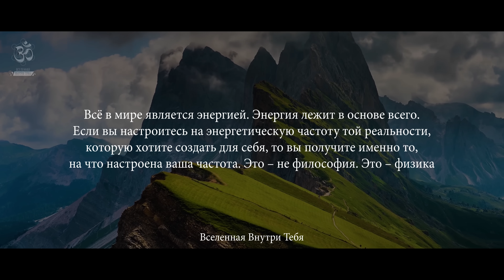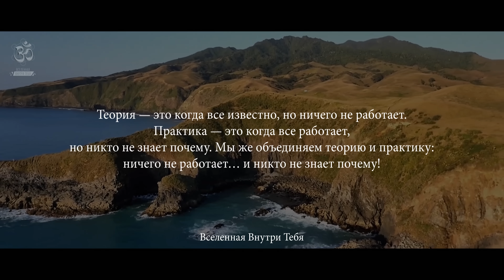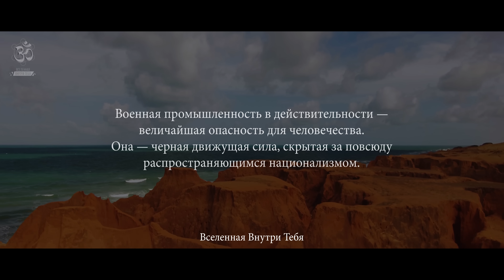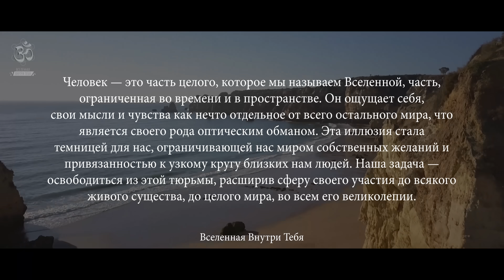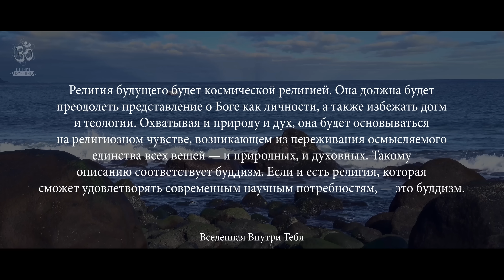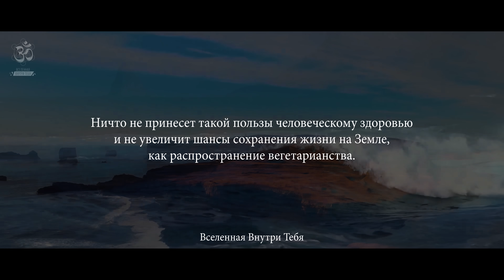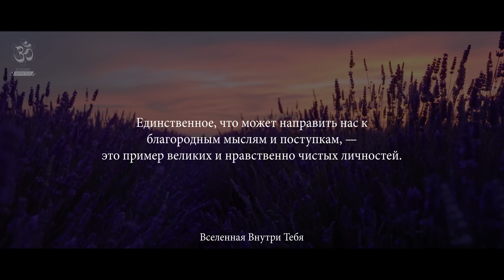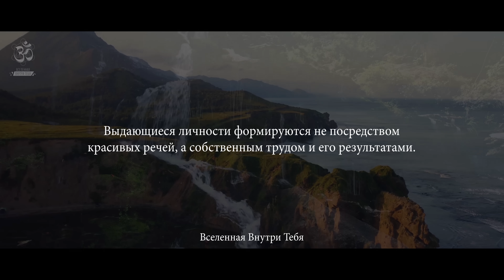Альберт Эйнштейн - Действительность — это иллюзия, хотя и очень стойкая.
Альбе́рт Эйнште́йн. 14 марта 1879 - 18 апреля 1955
Физик-теоретик, один из основателей современной теоретической физики, лауреат Нобелевской премии по физике 1921 года, общественный деятель-гуманист.
Почётный доктор около 20 ведущих университетов мира, член многих Академий наук, в том числе иностранный почётный член АН СССР (1926).
Эйнштейн — автор более 300 научных работ по физике, а также около 150 книг и статей в области истории и философии науки, публицистики и других. Он разработал несколько монументальных физических теорий.
Активно выступал против войны, против применения ядерного оружия, за уважение прав человека, взаимопонимание между народами.
Эйнштейну принадлежит решающая роль в популяризации и введении в научный оборот новых физических концепций и теорий.

🔊 Озвучено с помощью Yandex SpeechKit, голос Филиппа.